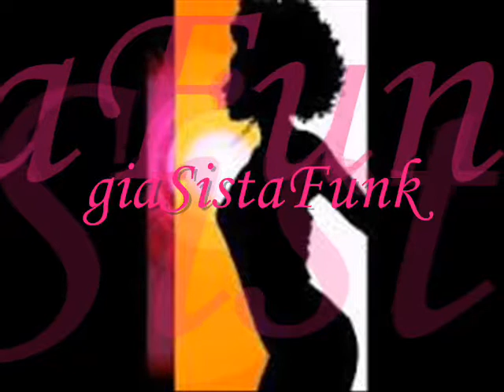PHYREWORK - mystic mariner - 1978